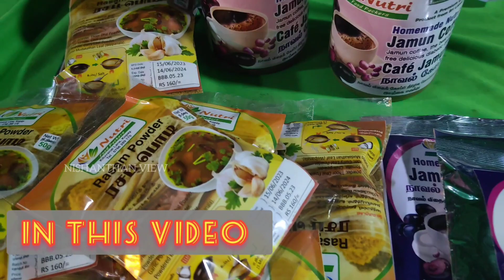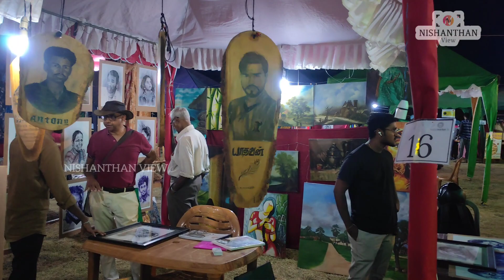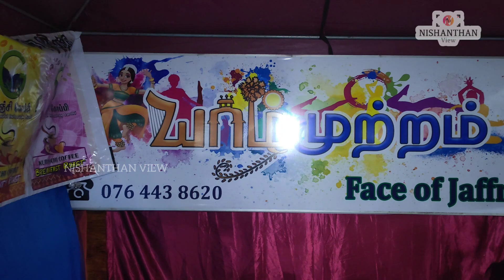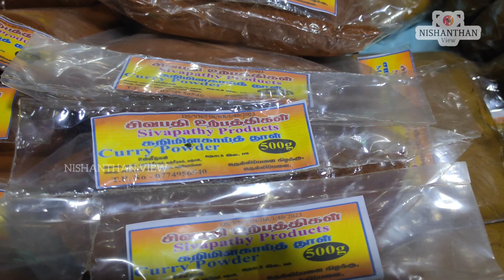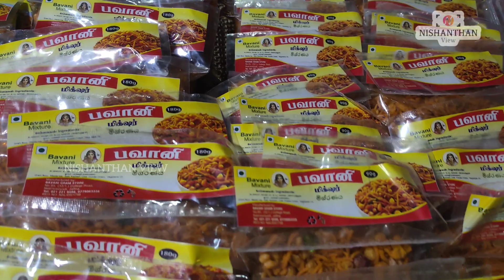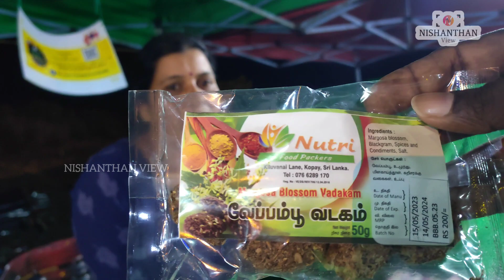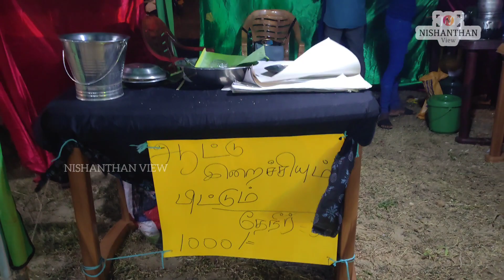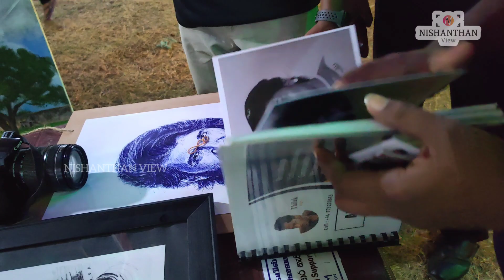யாழ்ப்பாணத்தில் முதல் முறையாக இரவு சந்தை (அல்லங்காடி)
சிறு கைத்தொழில் முயற்சியாளர்களின் கொண்டாட்டம்🇱🇰🤝
இலங்கை யாழ்ப்பாணத்தில் கோட்டை அருகில் பண்ணையில்  நடைபெற்றது.
ஓவ்வொரு சனிக்கிழமையும் இரவு நடைபெறும்.